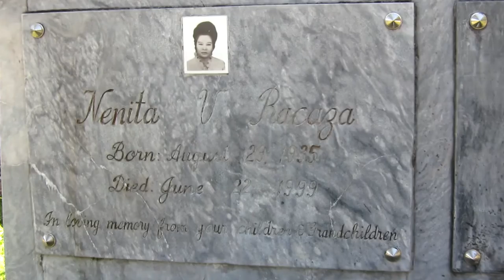MVI 4366 2014-11-19 Dad and Mom